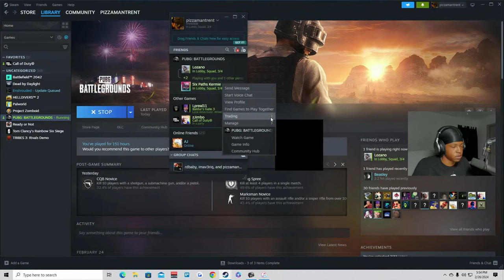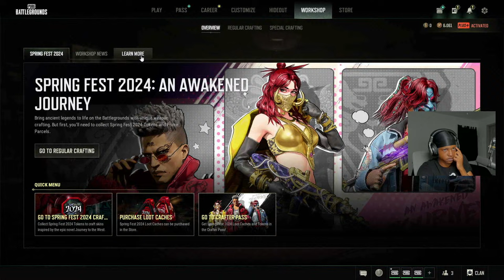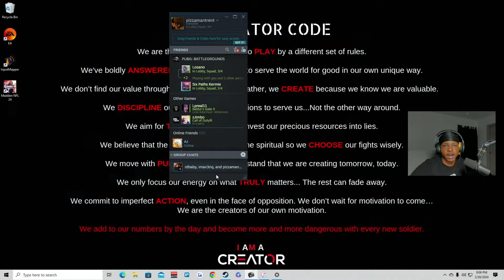The Battlegrounds Bully Has Arrived! | !ninja